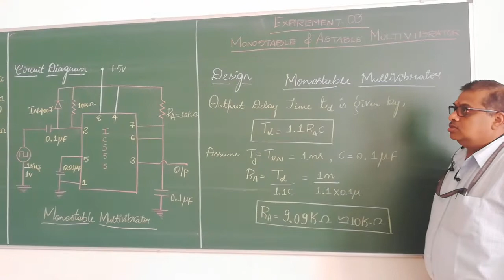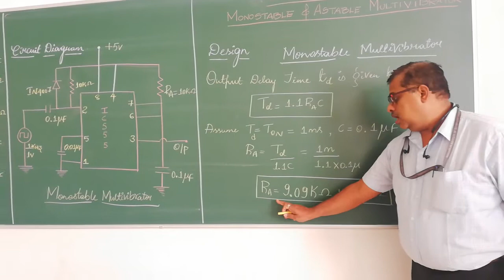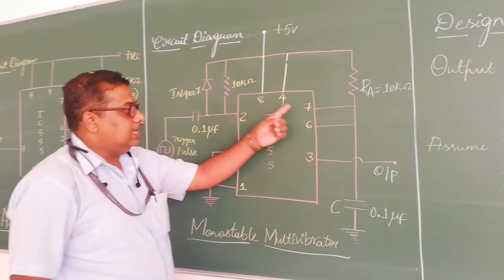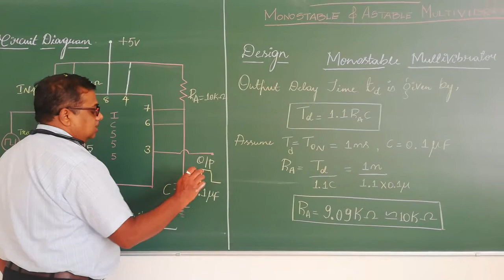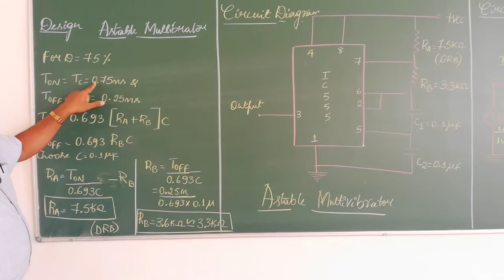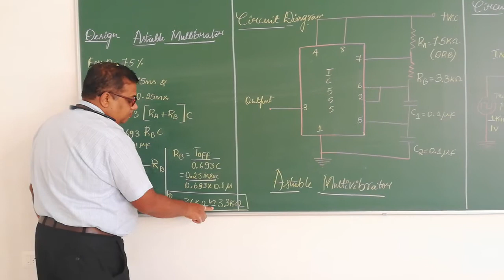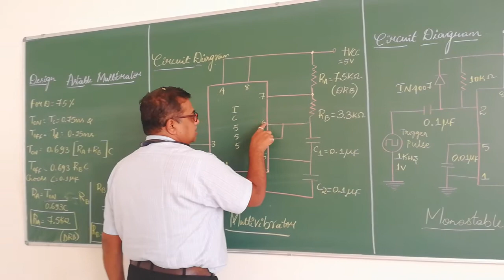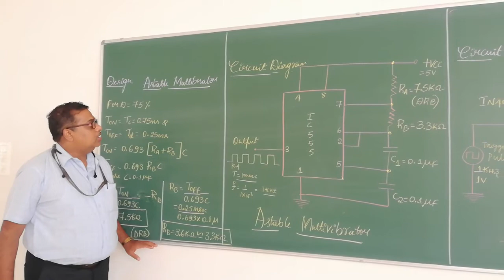3 Monostable and Astable Design Demo